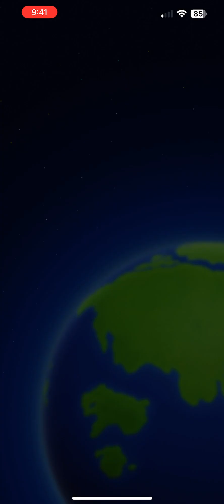Mario Kart Tour Gameplay #67 🚘 🚙